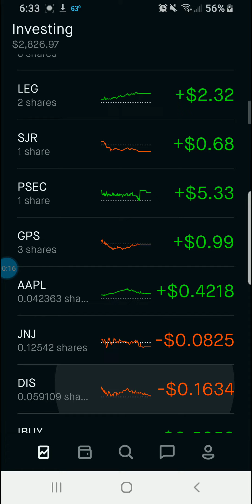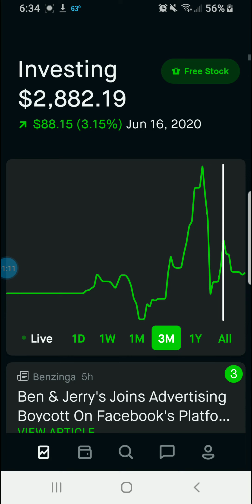My $2,826 Robinhood Portfolio Account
Stocks recently took an elevator down over more covid fears, and recent FED comments.

Links to free stocks below!!